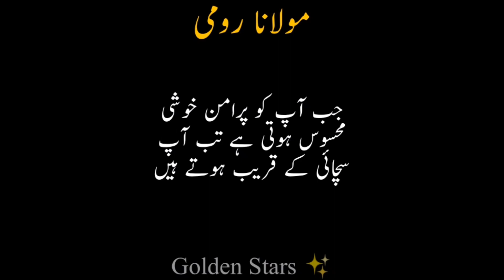Molana Rumi Best motivational quotes that you must know in Life Best Quotes Golden ✨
USAGE RIGHTS

NoCopyrightMusic. ➤NARRATIONS: Recitals and Any Commentary
are Recorded and Edited By Me. ➤GRAPHICS CONTENT: Designed By Me and Owned By Me.